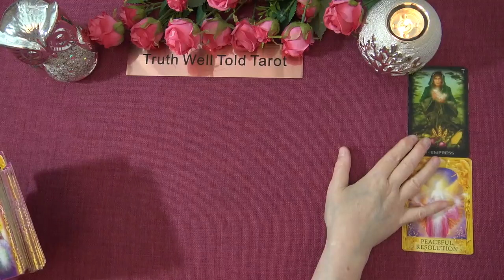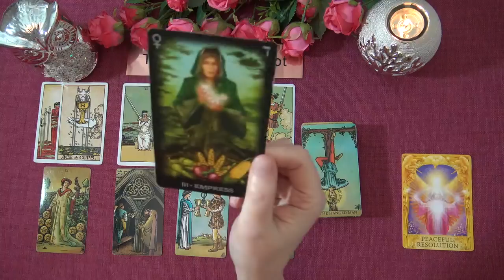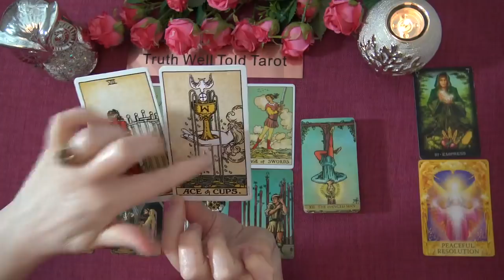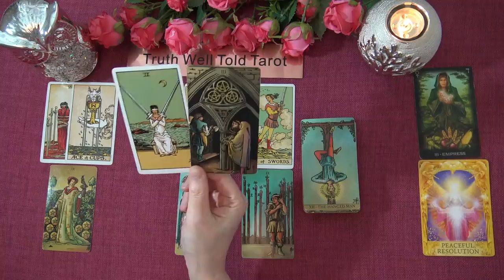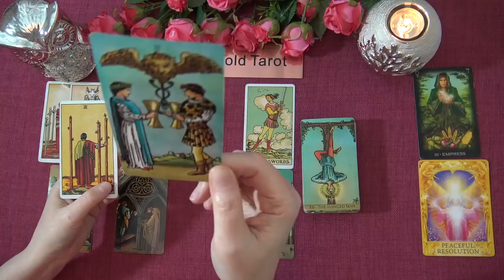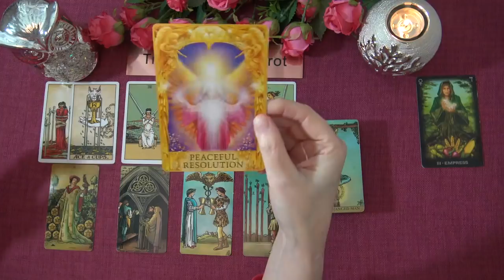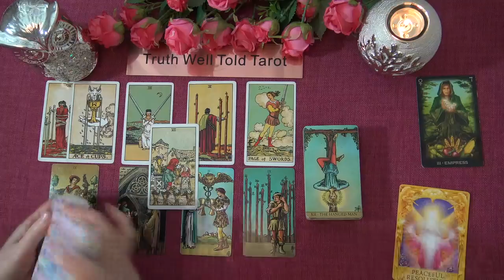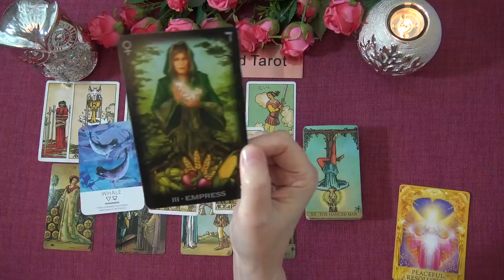LIBRA APRIL 2021 TAROT READING "A GUARDED REACTION TO AN OFFER OF LOVE LIBRA" Truth Well Told Tarot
Welcome to the Truth Well Told Tarot Channel on YouTube! I hope you enjoyed the Libra April 2021 Tarot Reading. I'm an Intuitive Tarot Reading and I offer general daily tarot, weekly tarot and monthly tarot readings. Unfortunately I don't offer personal readings.

Andrea xx